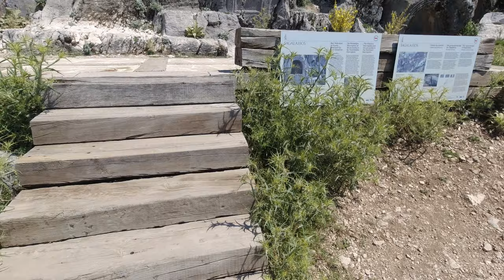Isparta Sagalassos Antik Kenti Bisiklet Turu Gökçay üzerinden İkinci Kısım -2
Patika yolda dikenli çalılıkların arasından uzun süren ilerleyiş sonrası Sagalassos Antik Kenti'ne ulaştım,(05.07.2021),
Antik Kentten ayrılırken giriş ücretini ödeyip Kapıkaya Antik Kenti'ne doğru yola çıktım...Asmr,

Sagalassos Antik Kenti ile ilgili Anadolu Arkeolojisi Belgesel Programı veya diğer kaynaklardan ayrıntılı bilgiye ulaşılabilir...

Sagalassos, (Yunanca: Σαγαλασσός) Antalya'ya 110, Isparta'ya 41 km uzaklıkta, Burdur'un Ağlasun ilçesinin 7 km kuzeydoğusunda yer alan antik bir kenttir.

Antik Yunan'da Pisidya'nın başkenti olan bu şehrin çoğu yapısı kısmen de olsa ayakta kalabilmiştir. Bunların en iyi durumda olanı ise tiyatro bölümüdür.

Batı Toroslar'ın bir parçası olan Ağlasun dağının güney eteklerinde, 1450–1700 m yükseklikteki meyilli bir arazi üzerine kurulu kentin kalıntıları, doğu-batı yönünde 2.5 km, kuzey-güney yönünde ise 1,5 km'yi kapsayan bir alana yayılır. İlk olarak, 1706'da Fransız gezgin Paul Lucas tarafından keşfedilen Sagalassos'ta arkeolojik kazılar 1990'da başlatılmıştır.

Çeşmelerinin görkemiyle anılan Sagalassos, dünyanın en yüksek rakımlı, 9.000 kişilik tiyatrosu ve kendine has kaya mezarlarıyla bilinir. Sagalassos'ta bulunan ve Traian dönemine tarihlenen Ares, Herkül, Hermes, Zeus, Athena ve Poseidon büstleri Antik Dönem heykeltıraşlığının önemli örneklerinden sayılıyor. Ayrıca, içinde pek çok havuz bulunan Roma hamamının da iki katı korunmuş şekilde günümüze kadar ulaşmıştır. Antik kent turist ziyaretine açılmıştır, bölgedeki kazılar ise sürmektedir.   (Wikipedia),

Sagalassos (Greek: Σαγαλασσός), also known as Selgessos (Greek: Σελγησσός)[1] and Sagallesos (Greek: Σαγαλλησός),[2] is an archaeological site in southwestern Turkey, about 100 km north of Antalya (ancient Attaleia), and 30 km from Burdur and Isparta. The ancient ruins of Sagalassos are 7 km from Ağlasun (as well as being its namesake) in the province of Burdur, on Mount Akdağ, in the Western Taurus mountains range, at an altitude of 1450–1700 metres. In Roman Imperial times, the town was known as the "first city of Pisidia", a region in the western Taurus mountains, currently known as the Turkish Lakes Region. During the Hellenistic period it was already one of the major Pisidian towns.

The urban site was laid out on various terraces at an altitude between 1400 and 1600 m. After suffering from a major earthquake in the early sixth century CE, the town managed to recover, but a cocktail of epidemics, water shortages, a general lack of security and stability, a failing economy and finally another devastating earthquake around the middle of the seventh century forced the inhabitants to abandon their town and resettle in the valley.

Large-scale excavations started in 1990 under the direction of Marc Waelkens of the Katholieke Universiteit Leuven. A large number of buildings, monuments and other archaeological remains have been exposed, documenting the monumental aspect of the Hellenistic, Roman and early Byzantine history of this town.

00:00 Sagalassos Patika Yolu,
03:21 Sagalassos Antik Kenti,